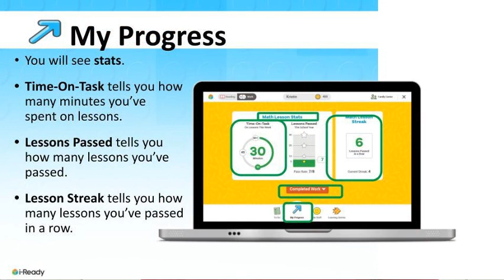Weekly Message February 20th 2021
Happy Friday Regal Eagle families! I hope you are enjoying our beautiful weather this weekend!  Please keep wearing your masks and keep on social distancing!  The better job we all do, the sooner students will be able to return to Reagan!
Regal Eagles are Responsible!  We got this!

TK, Kindergarten and 1st grade families, if you would like a pair of over the ear headphones with microphone to help reduce the background noise in your child’s home learning environment, please come by Reagan during material pick-up times (8:00-12:00).  Additionally, if you have not yet picked up a mouse or new cases for your student’s tablet (except for DLI classes that have keyboards), please come by the library as soon as you can, 8:00 am - 12:00pm  Monday through Friday, so we can exchange the cases.  This will hopefully reduce the number of cracked and broken screens.

 A week from Tuesday, which is March 2nd, is Read Across America day!  Dr. Seuss’ Birthday!   March 2nd is also Ronald Reagan Day at the Living Desert!  Families can go to the living desert with special field trip pricing on that day.  Just print the flyer and bring it with you!

I am also happy to announce that we are having Reagan Family Paint Night on March 12th.  Tickets can be purchased from the PTO website, and materials picked up from the school.  Check that flyer for additional details!

Boys and girls, I am asking you to please get onto i-Ready  and pass at least two lesson in Reading and two lessons in math EVERY single week!  i-Ready is RIGHT at your level!  Doing well in i-ready will help you do better in your other classes over time as well! It is also highly aligned to our state standards and the State testing system.  As of now, all students in Grades 3-5 will be taking the State CAASPP Tests this year, practicing with i-ready is VERY good at predicting how well you will do on that state exam.  Treat each lesson as a game!  Do your best  and don’t let the lesson beat you!  Regal Eagles are Risk Takers - Try your hardest and take a chance on getting it right!   DLI students need to be doing Imagine Espanol each week.

Regal Eagles - you are Responsible.  Students get those lessons passed each week!  Parents - Please ask to see your child’s progress.  They can easily show you how much time they have spent each week and the lessons passed and their passing rate.

Students who pass their weekly lessons are invited to special celebrations each week.  We will also be recognizing those students who are passing the most lessons in reading and math each month!

I continue to get asked, “When can students return to school?”, and still the answer is, “I  don’t know.”  I can say the numbers in California and in Riverside county, in particular, seem to be dramatically heading in the right direction for schools to open for Hybrid at some point.  If you receive a voice message or email from me, please listen to or read the message completely.

For our families dealing with illness and loss our thoughts, prayers and hearts go out to you.  For Reagan students, we are beginning a Grief group.  Parents can complete a Request for Assistance:
Your Reagan Family is here for you.   Call us or Email Mrs. Santos , Mrs. Wright , or me , and we will do what we can to help.

Well, that’s all for now! I will see you on ZOOM!  Talons Out! Wings Up!!  Have a great week!